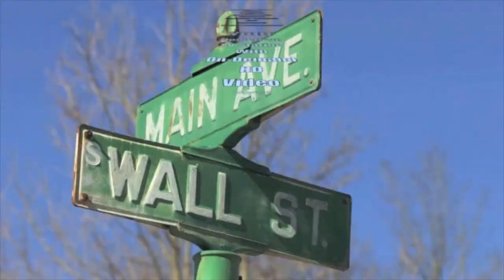Dick Dyson wants answers about Pam Gross sitting in too many seats